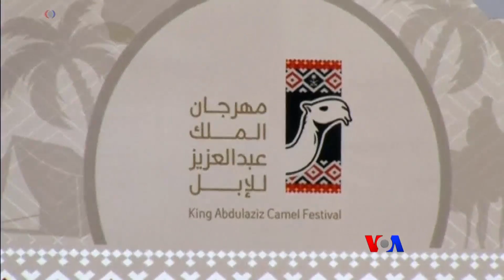အလွၿပိဳင္ပဲြကေနျပဳတ္သြားတဲ့ ကုလားအုတ္ေတြ၊ ကိုယ့္ဖာကိုယ္ျပန္သိမ္းတဲ့ ဂ်ပန္ဖိနပ္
အလွအပၿပိဳင္ဆိုင္ၿပီးျပႆနာျဖစ္ရတာ လူေတြတင္မကပါဘူး။ ေဆာ္ဒီကကုလားအုတ္အလွၿပိဳင္ပဲြမွာလည္း အေရးအေၾကာင္းေလွ်ာ့ေအာင္ Botox ထိုးလို႔ ျပႆာနာတက္ၾကပါတယ္။ ဂ်ပန္မွာေတာ့ စီးလာတဲ့လူက ေနရာတက်မခၽြတ္မိရင္ သူ႔ေနရာသူျပန္သြားသိမ္းႏိုင္တဲ့ ဖိနပ္ေတြတီထြင္လိုက္ပါၿပီ။ ကိုၿငိမ္းခ်မ္း နဲ႔ မရွားေဖာင္တို႔က ေျပာျပေပးမွာပါ။